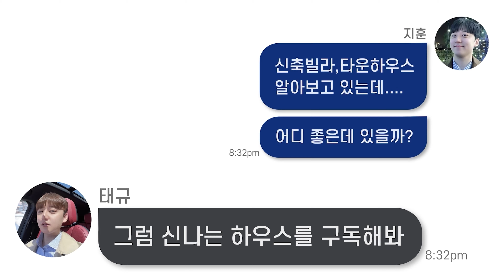🔖부천신축아파트｜생활인프라 으뜸지역! 주변이 깨끗하고 조용하면서 학군밀집, 그리고 많은 공원들까지! [여월동9번]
☑ 매물번호 : 여월동9번
☑ 거래종류 : 분양
☑ 위        치 : 경기도 부천시 여월동
☑ 건물규모 : 1개동 29세대 지상9층 건물
☑ 입주시기 : 즉시입주가능
☑ 분  양  가 : 4억대~
☑ 실입주금 : 5천만원부터~
☑ 입지요건 : 서해선(원종역), 경인고속도로(부천ic)